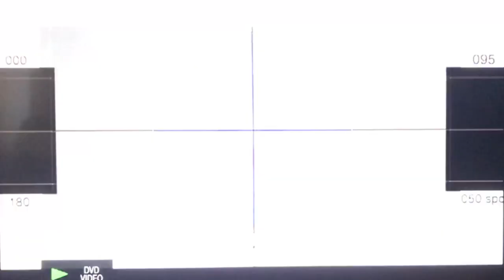Simpsons Movie - Deleted Scene - Springfield Anthem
Springfield Anthem is a song heard during the end credits of The Simpsons Movie. It was originally to be in the actual movie at some point when the bomb was counting down. The music is the French national anthem, La Marseillaise, composed by Claude Joseph Rouget de Lisle.